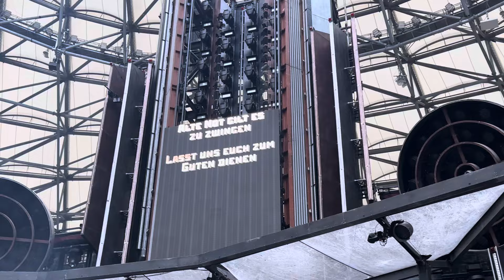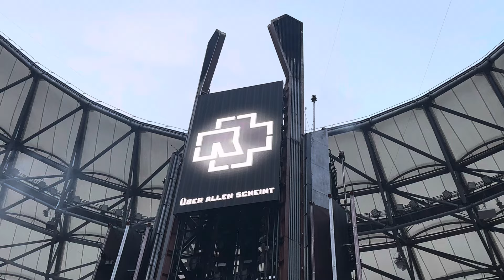Rammstein - Ramm4 (Live in Marseille 06/08/2024)